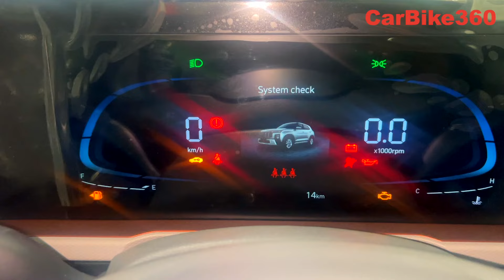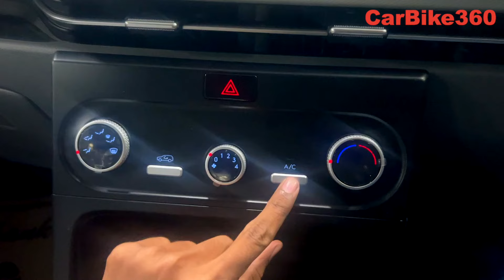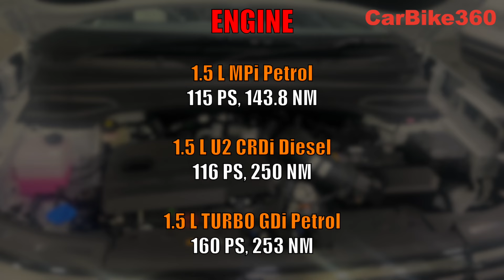BASE Variant 🔥 Hyundai CRETA 2024 E Variant - Detailed Walkaround - Price 10.99 Lakhs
New 2024 Hyundai Creta Launched: Features, Specs, Prices & Everything You Need To Know
Hyundai has launched the 2024 Creta facelift in India at a starting price of 10.99 lakhs. The mid size SUV gets revised exterior design & a long list of new features including ADAS. Check this story to know everything about the new Creta.

Hyundai Motors India has finally launched the 2024 Creta at a starting price of Rs 10.99 Lakh (ex-showroom). The new facelifted Creta gets a completely revised front and rear with new & updated design elements. However, the most important addition to this legendary SUV is the new set of best & first in segment features that Hyundai has added. As all the details about the new mid size SUV are now out, here’s everything you need to know about the new 2024 Hyundai Creta.

Design & Exterior Updates
On the design front, the new Creta gets a revised front and rear end with connected LED light bar design. In the front, the parametric grille along with the connected LED DRL gives the new Creta a bold look and a wider stance compared to the pre-facelift model. The wide and rugged skid plates in the front and rear adds to the sportier look of the new Creta. Moreover, the front and rear turn indicators also come with sequential function, quad beam LED headlamps and LED taillamps.

Interior & Feature Updates
With an aim to make the new Creta more premium and upmarket, Hyundai has completely revamped the dashboard of the SUV. It now gets dual 10.25 inch screens for the infotainment system and drivers instrument cluster. However, the interesting detail lies in the curvilinear single piece glass that connects both the screens.

The new 10.25 inch instrument cluster is a fully digital and customizable screen which can display information like TPMS, turn by turn navigation, ADAS info & alerts and rear blind view feed. The 10.25 inch touchscreen infotainment system comes with 360 degree surround view monitor, on board navigation with 3D maps and JioSaavn app integration.

Ad
Play: Video
Other features include an 8 speaker BOSE audio system, 70+ blue link connected car features, OTA update functionality, 148 offline embedded voice commands with 62 Hinglish voice commands, Alexa Home to Car functionality, etc.

For enhanced comfort, the new Creta comes with dual zone auto climate control AC, front ventilated seats, voice enabled smart panoramic sunroof, electric parking brake with auto hold, rear window sunshades, wireless phone charger, and 8 way power adjustable driver seat.

ADAS & Safety Package
new hyundai creta adas

On the safety front, Hyundai has equipped the new Creta with advanced features like 6 standard airbags, all wheel disc brakes, front parking sensors, auto dimming IRVM, rear blind view monitor, etc. However, the biggest addition to the SUV is Hyundai’s Smart Sense level 2 ADAS with 3 radar + 1 camera configuration (1 Front Camera + 1 Front Radar + 2 Rear Corner Radars). The ADAS package includes features like adaptive cruise control, lane keep assist, auto emergency braking, rear cross traffic alert with braking, rear blind spot alert, auto high beam assist, etc.

new hyundai creta safety

Engine & Transmission Specs
new hyundai creta engines

With the new Creta, Hyundai continues to offer 3 engine options i.e. a 1.5 litre naturally aspirated petrol with 6 speed manual or an IVT (CVT) auto, a 1.5 litre diesel with 6 speed manual or 6 speed torque converter auto, and a 1.5 litre turbo GDi with 7 speed DCT auto.

new hyundai creta turbo petrol

Prices, Variants & Colour Options
new hyundai creta prices

The new Hyundai Creta will be available in 6 monotone colours and 1 dual tone colour with black roof. Also, customers can choose from 7 different variants with prices starting from Rs 10.99 lakhs for the base E variant and going up to Rs 17.23 lakhs (ex-showroom) of the top end SX(O) variant.

new hyundai creta colours

Verdict
The new 2024 Hyundai Creta will continue to rival other mid size SUVs like Kia Seltos, Maruti Grand Vitara, Toyota Hyryder, MG Astor, etc. However, with a significantly revised exterior design and a long list of new and advanced features, it looks like the new Hyundai Creta is all set to give its rivals a run for their money and strengthen its image of segment leader in terms of sales and popularity.